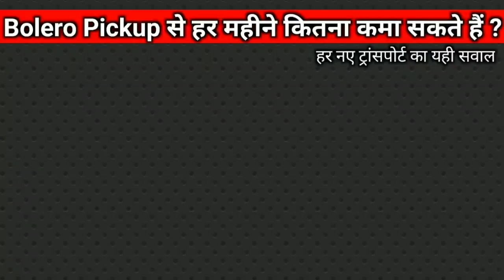Bolero Pickup से हर महीने कितना कमा सकते हैं ? Bolero Pickup Monthly Income , Full Review + Price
दोस्तों इस वीडियो में हम जानेंगे कि महिंद्रा बोलेरो पिकअप से हर महीने कितने पैसे कमा सकते हैं क्या बोलेरो pikup  खरीदना फायदे का सौदा है क्या बोलेरो पिकप से 50000 प्रति महीना कमाया जा सकता है? इस वीडियो को पूरा देखना दोस्तों अगर अपना Transport धंधा शुरू करने की सोच रहे हैं तो यह वीडियो बहुत मदद करेगा अगर वीडियो पसंद आया तो दोस्तों के साथ शेयर जरूर करना धन्यवाद